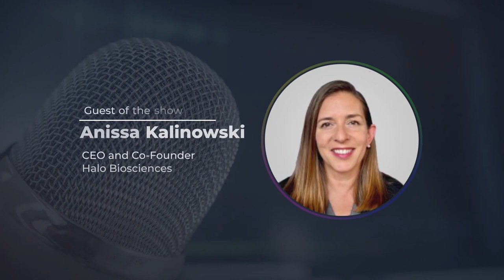Talk Is Biotech! with Anissa Kalinowski, CEO of Halo Biosciences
Join us as we dive into the incredible journey of Anissa Kalinowski, CEO and co-founder of Halo Biosciences, in this episode of Talk Is Biotech. With her biotech expertise and passion for science, Anissa is revolutionizing disease treatment for inflammation and fibrosis. Discover her inspiring story and the groundbreaking work of Halo Biosciences.

Talk Is Biotech!